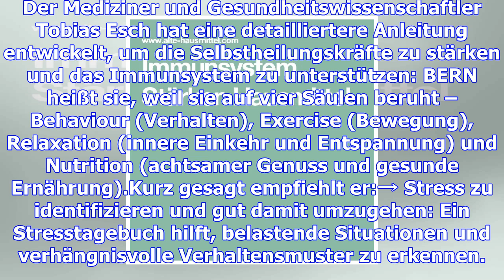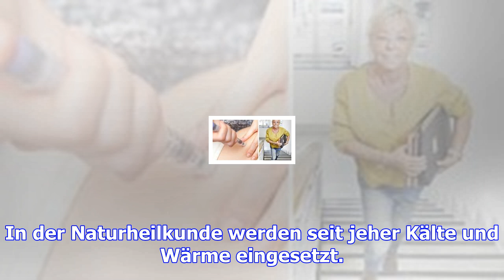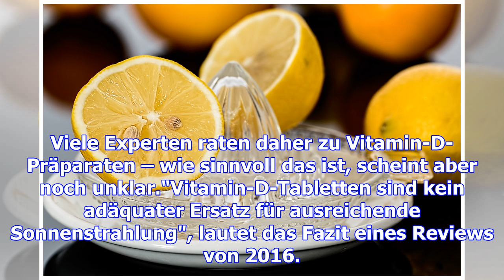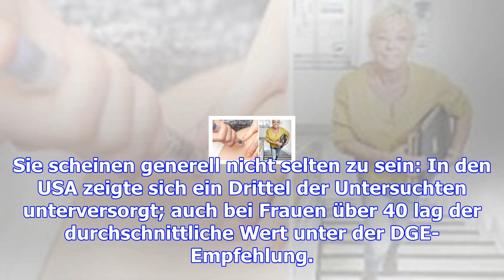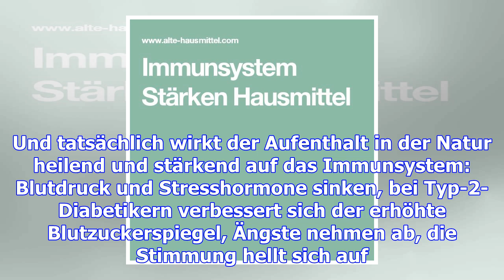Das immunsystem stärken - acht tipps für bessere abwehrkräfte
Ein gesundes Immunsystem wird normalerweise gut mit schädlichen Bakterien, Viren und Pilzen fertig, ...